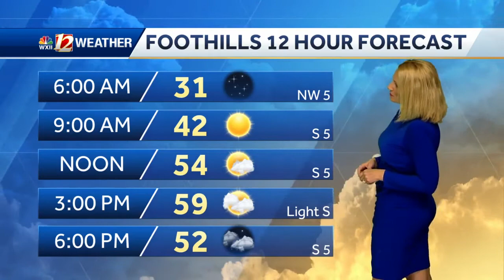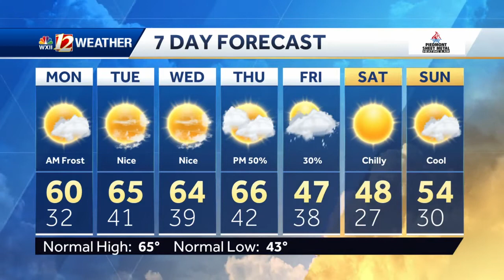WATCH: Freeze Warning and Milder Afternoons!